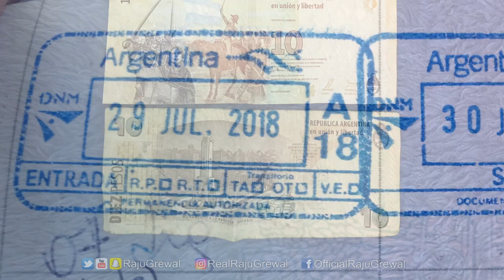Trip to Argentina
I was in Argentina in July 2018.

My WhatsApp number is available in my app.